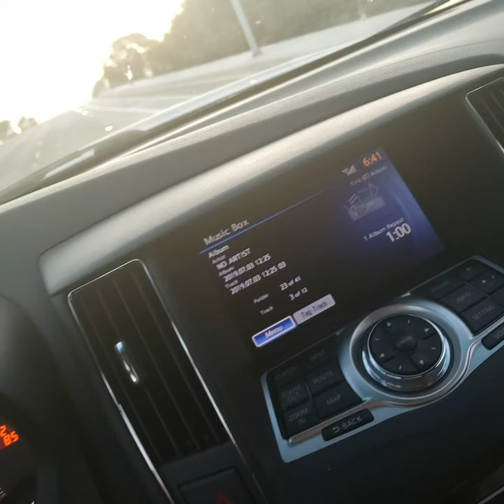July 31, 2021